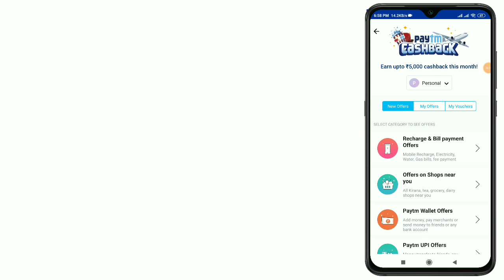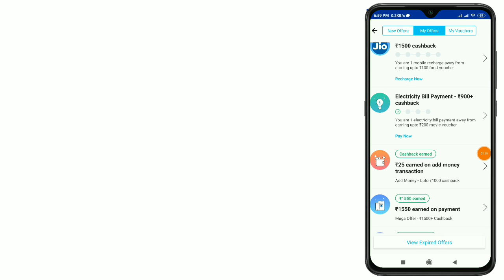Paytm Add Money Offer Today !! Paytm New Add Money Offer Today !! Today Paytm Add Money Offer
paytm cashback offer today
paytm add loney for old users
paytm add money for all user's
paytm first users new offer

Paytm_All_User's_Add_Money_Promocode_Today.
Paytm proloot offer for all user's,
Paytm today official loot money,
Paytm new official add money launched,
Paytm movie vouchers for add money,
Paytm December offer,
Paytm last month December offer,
Paytm December offer for all user's,
Paytm all in one loot offer,
Paytm loot official money,
Paytm bhim upi offer today,
Paytm new upi offer launched,
Paytm official upi offer today launched,
Paytm loot money offer in Hindi,
Paytm December offer in Hindi,
Paytm hidden offer today,
Paytm jio recharge offer today,
Today paytm add money,
Today paytm free recharge offer,
Paytm today free recharge offer for all user's,
Paytm official add money today in Telugu,

Paytm all user's offer today
Paytm upi offer today
Paytm 4 pe 40 offer today
Paytm Karo
Paytm official loot money offer
Today new-new offer launched paytm
Paytm upi free recharge today
Paytm real cashback offer today
Paytm Ka funda in hindi